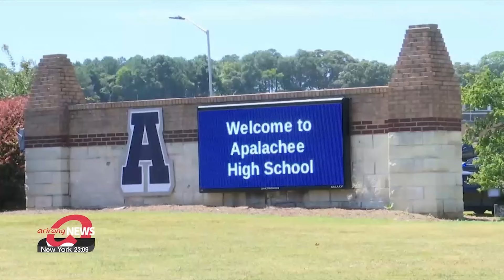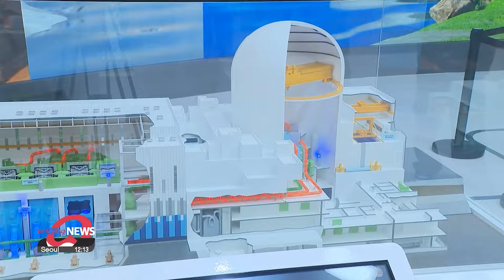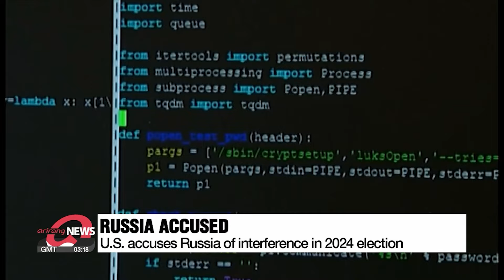[LIVE] 12:00 ARIRANG NEWS (2024-09-05)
▪ S. Korea-U.S. discuss scenario-based N. Korean nuclear threats ahead of U.S. election

▪ N. Korea sends more trash-carrying balloons across border for second day in a row

▪ S. Korea's GDP growth saw a downturn in second quarter of 2024

▪ Yoon promises better compensation, support for doctors in visit ahead of Chuseok holiday

▪ PPP Floor Leader Choo suggests faster approval process for negotiated "livelihood bills"

▪ At least four killed in school shooting in U.S. state of Georgia

▪ 7 killed in Russian airstrike in Lviv

▪ Hyundai Motor Company to hit historic milestone of selling 100 million vehicles

▪ 2024 World Climate Industry Expo highlights climate tech innovations

▪ Taekwondo Day: First International Virtual Taekwondo Open Competitions held

▪ World News: U.S. accuses Russia of interference in 2024 election

▪ Scorcher in most parts with spotty rain in central areas and Jeju